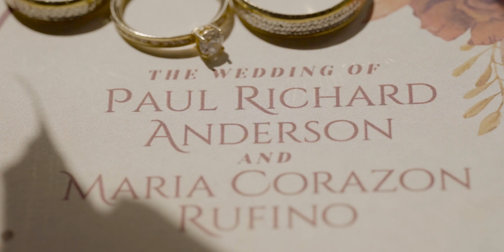Same-Day Edit of the wedding of Paul and Maria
Timeless Romance: Witness the enchanting union of Paul and Maria in our latest same-day edit wedding video by StoryMill.

Set against the breathtaking backdrop of Tagaytay, their love story is a beautiful reminder that true love knows no age. Join us in celebrating their journey to 'I do' – a testament to finding love when the time is just right. Cheers to new beginnings and everlasting love.